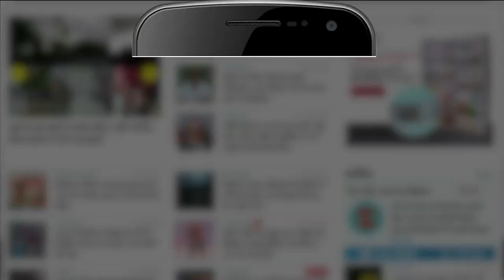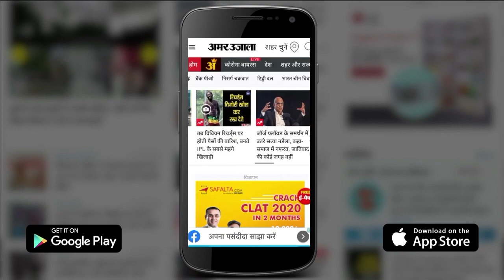UP News: mayawati का नया गेम प्लान, सतीश मिश्रा भी किनारे । uttar pradesh । praveen tiwari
UP News: mayawati अभी से ही 2024 में होने वाले लोकसभा चुनाव की तैयारियों में जुट गई है। विधानसभा चुनाव के दौरान भी यह देखने में आया था कि mayawati ने मुस्लिम मतदाताओं का दिल जीतने के लिए हर हथकंडा अपनाया था लेकिन उनकी रणनीति सफल नहीं हुई थी।